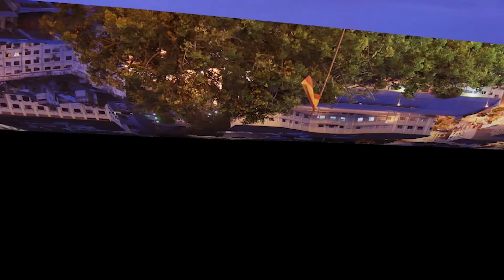Alepo Banco Pacifico Deploys Alepo's Carrier WiFi Solution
Known for revolutionizing the finance industry of Ecuador, Banco del Pacifico has joined hands with core network and IT software solutions provider Alepo to pioneer the launch of free WiFi in all its branches in Ecuador.